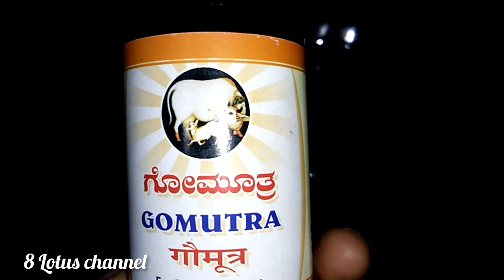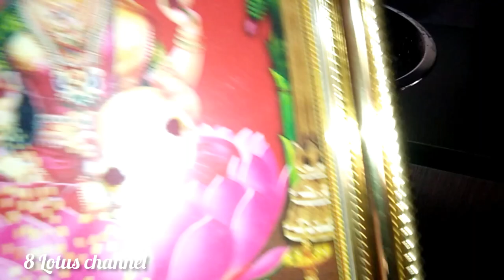Tips for pooja room monday evening pooja routine 13 pooja room tips part 1 secret tips for poojaroom